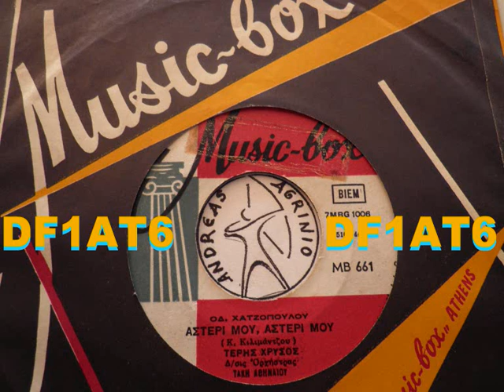ΑΣΤΕΡΙ ΜΟΥ ΑΣΤΕΡΙ ΜΟΥ - ΤΕΡΗΣ ΧΡΥΣΟΣ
ΤΕΡΗΣ ΧΡΥΣΟΣ--ΑΣΤΕΡΙ ΜΟΥ  ΑΣΤΕΡΙ ΜΟΥ  (ANDREAS TOXOTIS)